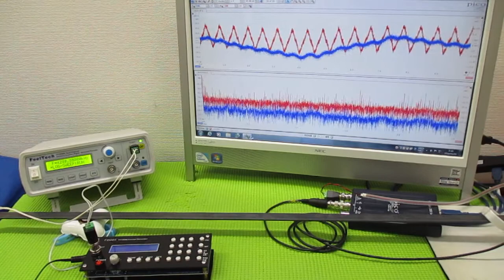オリジナル製品：超音波発振プローブを利用した超音波制御技術